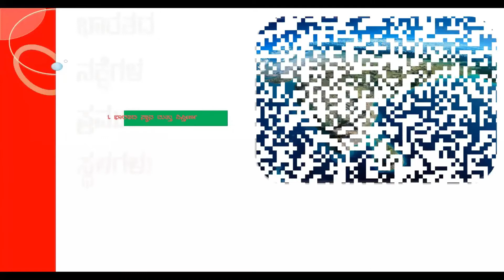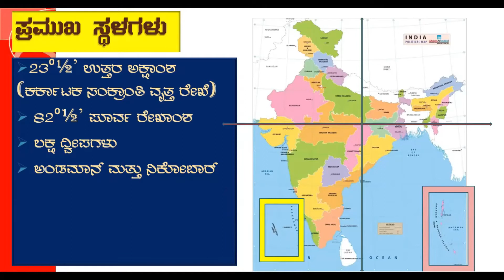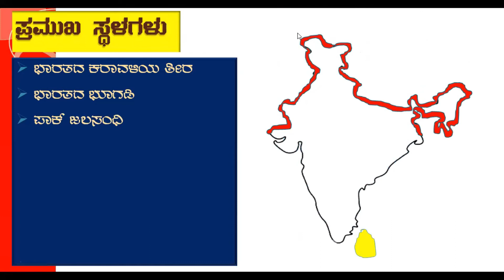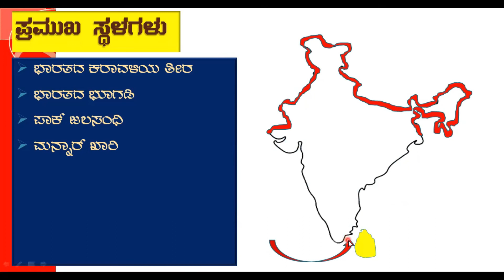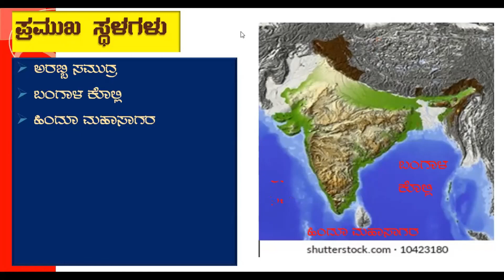G1. ಭಾರತದ ಸ್ಥಾನ ಮತ್ತು ವಿಸ್ತೀರ್ಣ - ಭಾರತ ನಕ್ಷೆಯಲ್ಲಿ ಕೇಳಬಹುದಾದ ಬಹು ನಿರೀಕ್ಷಿತ ಸ್ಥಳಗಳ ಬಗ್ಗೆ ತಿಳಿಯಿರಿ,